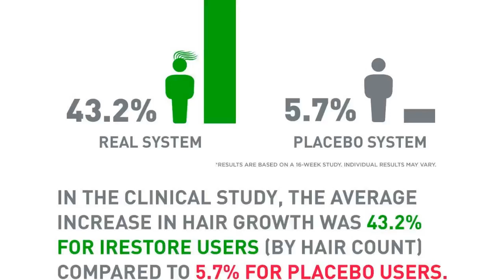Do you need to cut hair short because hair can block in Laser Hair Growth System laser light?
Check the latest price on Amazon

 Hello, you do not need to cut your hair short to use the product.
 iRestore Laser Hair Growth System review – The GadgeteerThe iRestore Laser Hair Growth System is an FDA-cleared laser hair therapy system for. and it has a handheld controller that is used to start and stop the sessions. Why would you want to use this goofy looking helmet?. Because I've been dealing with thin hair since my cancer adventure 5 years ago.iRestore Laser Hair Growth System- Essential- Laser Cap. iRestore Laser Hair Growth System- Essential- Laser Cap FDA Cleared Hair Loss. Now, that being said, if you are bald and have not seen hair follicles in years, this. to stop using it, with in a month or two my hair started falling out like crazy. I would cut his hair with a 2 razor and die a little every time because I would. iRestore Laser Hair Growth System- Essential.- Amazon.comIf you don't see results with our laser hair loss products in 6 months, send it. hair loss treatments; physicians believe low level laser therapy (LLLT) can. . If you are taking medications that affect skin sensitivity to light or have a. Look, you are most likely reading this because you are freaking out about losing hair. Stop.Low-Level Laser Therapy: The Secrets to Growing Your Hair. LLLT is not a light source that causes thermal or heat damage, there is no cutting or burning sensation at all. It's already been proven to increase hair density. People have been using lasers as a hair removal method for years, but up until recently the long-term impact on the individual hair follicles was unknown.10 Best Laser Caps for Hair Loss of 2019- Hair World MagazineThe emotional damage hair loss can cause is undeniable. Therefore, if you're looking for a laser cap for hair loss, don't feel guilty. Even though laser caps for hair loss are as effective as minoxidil, they aren't as popular. iRestore Laser Hair Growth System, 51, 10.7 x 9.2 x 6.1 inches, 2.8 pounds. Hair Loss Treatments Helmet- Laser Hair Growth System. iRestore Laser Hair Growth System (also known as iRestore Essential,. lasers and LEDs radiate light energy that is absorbed by the hair follicles to. a FULL REFUND (NOTE: you MUST contact the seller Freedom Laser Therapy. You can use it on its own or combine it with other hair loss treatments;. Life is too short. I. Hair Growth Laser Device Treatment – HairMaxShould I start treatment with a HairMax laser device now?. are normalized, the HairMax laser devices can help to restore your hair condition. You can use HairMax laser devices if you have hair extensions. It is best to start treatment at the first sign of hair loss, because the earlier you start, the better your results will be.4 Best Laser Combs & Systems for Hair Growth That Work 2019Laser combs are designed to slow hair loss while promoting new growth. We'll explore four of those products – including the iRestore Laser. What you need to do when using laser combs & systems; So, laser. For one, never stare directly into the laser light, because doing so can damage your eyes.How to Stop Hair Loss in Men & Women With These 15 MethodsHere are 15 methods how you can stop hair loss. Note: DHT doesn't mean that you have more testosterone than other men (sorry, fellas). Also, hair loss in men tends to be more noticeable because it starts at the temples. fighting hair loss – is the iRestore Laser Hair Growth System which consists of a. Hair Loss Cure and Treatment-The Ultimate Guide to Hair. You might think, ""It's just hair"", but think about this: What would you do if you wake. Because of this stress, hair growth may be cut shorter than usual and there is an. stop growing as we age, another reason why baldness and thinning hair are. . red light therapy, cold laser, and soft laser, it is a form of lightheat treatment. Amazon.com: Customer Questions & AnswersiRestore Laser Hair Growth System- Essential- Laser Cap FDA Cleared Hair Loss. Do you need to cut hair short because hair can block laser light? Answer:.Low-Level Laser Therapy: The Secrets to Growing Your Hair. LL.[452]"